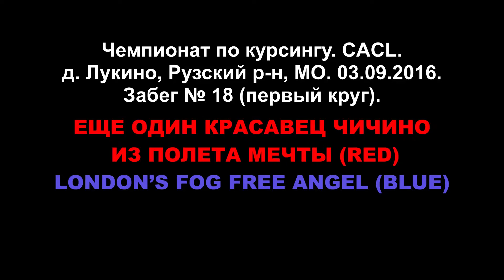Уиппеты ЕЩЕ ОДИН КРАСАВЕЦ ЧИЧИНО ИЗ ПМ (красн) - L’SF FREE ANGEL (син). Руза 3.09.2016. CACL.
Забег №9 (первый круг).
Кобели, стандарт.